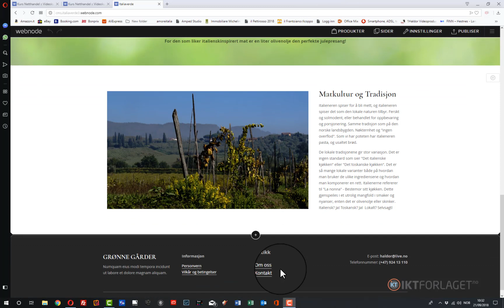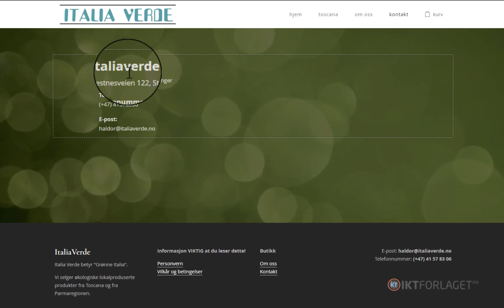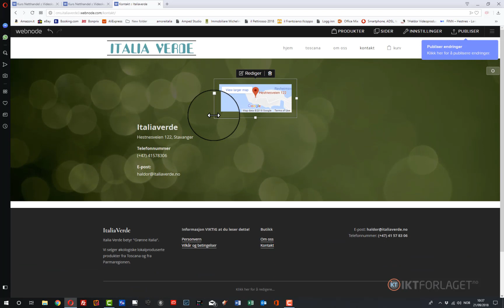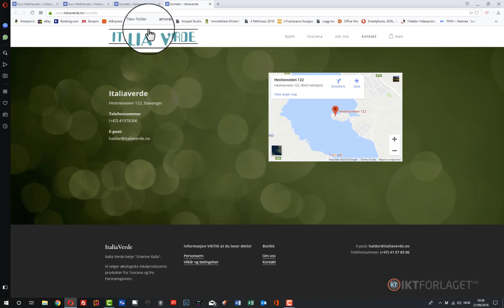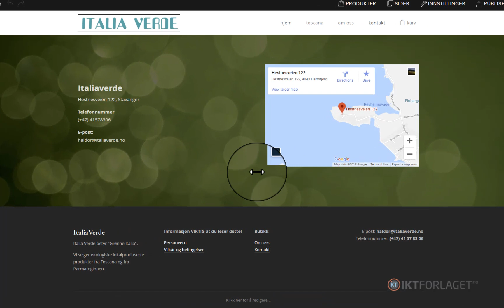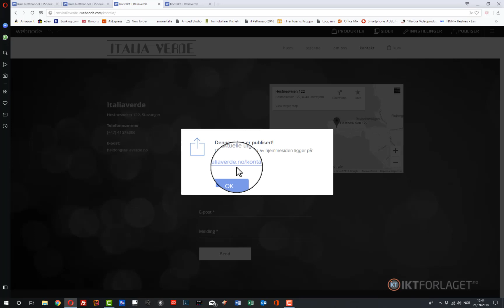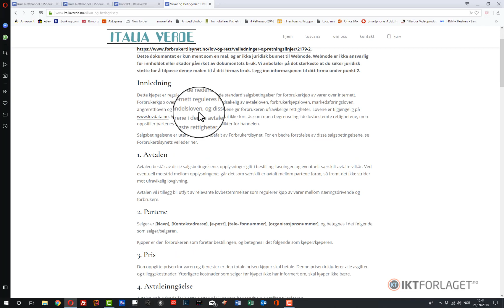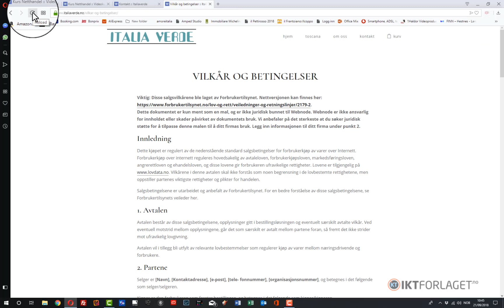12 Webnode Netthandel Kontaktsiden